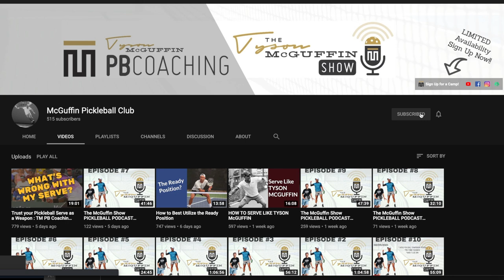The McGuffin Show PICKLEBALL PODCAST Episode 16 - PPA Atlanta Open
The McGuffin Show PICKLEBALL PODCAST Episode 16

In this week's show: 2021 PPA Atlanta Open, Camps, Coaches Tips & Instructional Nuggets.

Host: Tyson McGuffin
Co-Host: Kyle McKenzie

Timestamps
0:00 Intro
1:39 Atlanta Open
33:08 Camps
38:16 Coaches Tip
39:44 Lakers
40:45 PGA
45:15 Coaches Tip
46:05 Instructional Nugget

Amazon Favorites

Join us at a TM Signature PB Camp!

3.) Have a product we will love? Want to partner on our Podcast?